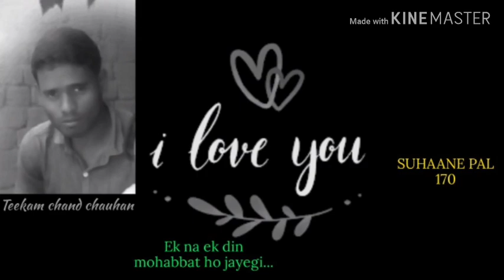Ek na ek din